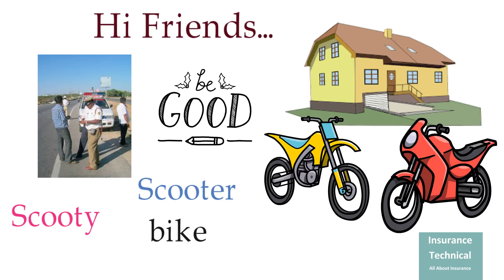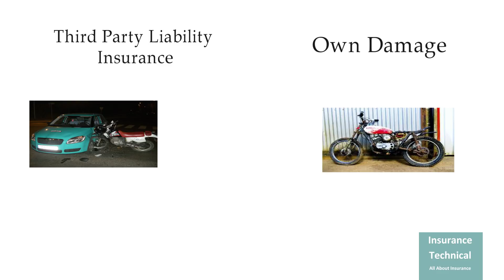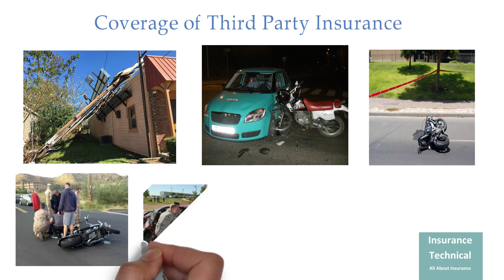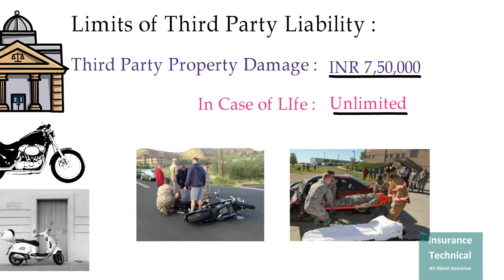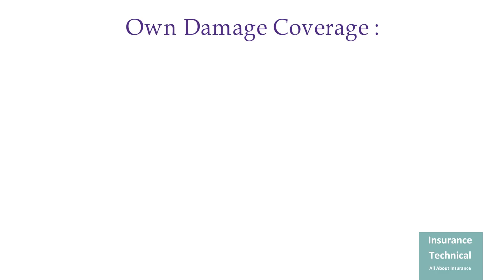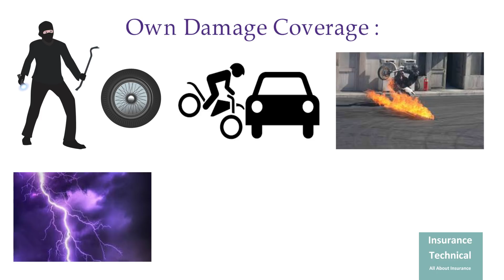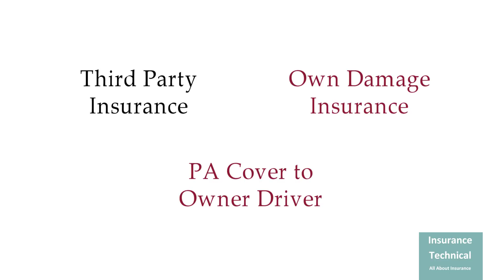Coverage of Bike insurance policy | बाइक इंस्युरेन्स की पॉलिसी क्या क्या कवर करती है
This video helps you to understand the coverage of your Bike/motor insurance policy. What is third party insurance, what is own damage insurance, what is comprehensive insurance policy, Difference between third party insurance and own damage insurance. What is Third Party & Comprehensive Insurance, what is their coverage, Limit, Difference and technical aspect in detail with example.
If you like the content of this channel please create awareness among people about this “Insurance Technical “channel.
This “Insurance Technical “Channel is All About Insurance. Purpose of this channel is to share the  insurance knowledge and put the complex wording in simplified form with example so that everyone can understand it.